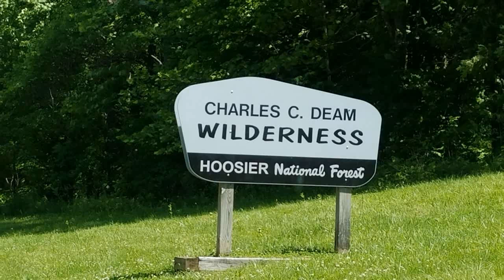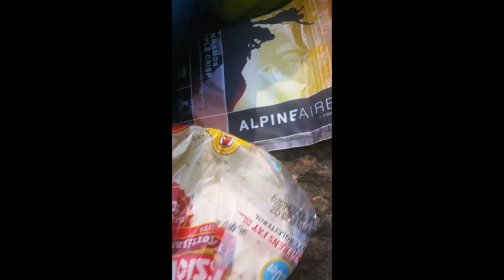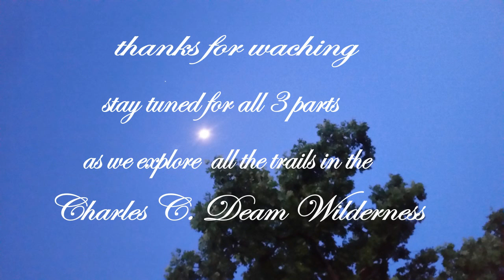Backpacking Charles C. Deam Wilderness trails (part 1 of a 3 part series)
backpacking the Grubb Ridge trail to the Peninsula trail for a overnight in early may 2016.
part 3 Blackwell campground loop